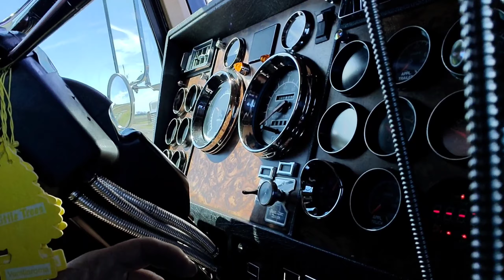Truck Life #46 - I BROKE THE RULES!!!!!!!!!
We head for our 1st drop of this load in Paul's Valley Oklahoma and I decide to break the rules and stop for some shiny. I talk about what I'm looking at when im talking to you guys and explain to Warden why I cant do a truck stop tonight. Enjoy